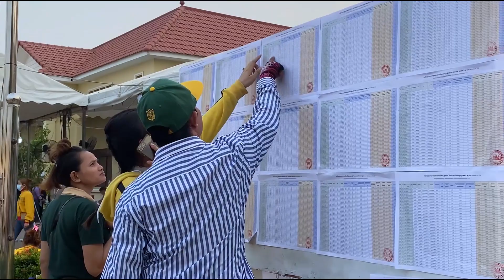អ្នកខ្លះបានរាប់ពាន់ដុល្លារ! ម្នាក់ៗញញឹមបិទមាត់មិនជិតទេ កម្មកររោងចក្រ Y & W រំភើបចង់ហោះ.QCN, Khmer.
អ្នកខ្លះបានរាប់ពាន់ដុល្លារ! ម្នាក់ៗញញឹមបិទមាត់មិនជិតទេ កម្មកររោងចក្រ Y & W រំភើបចង់ហោះ។